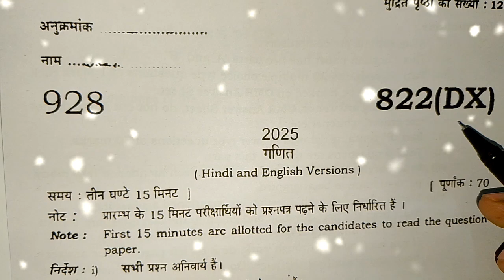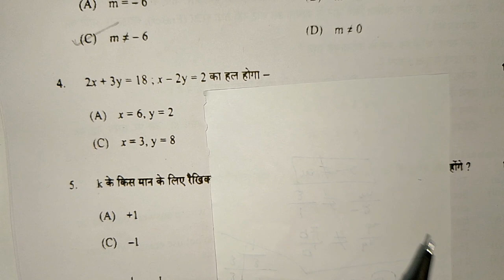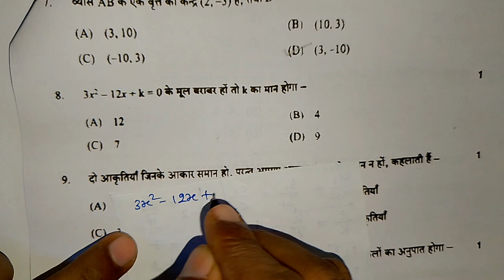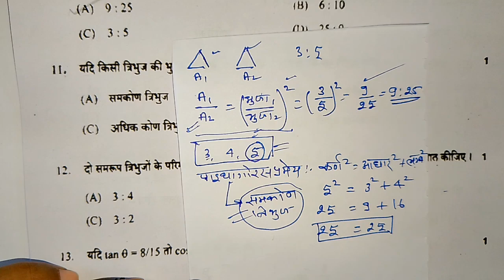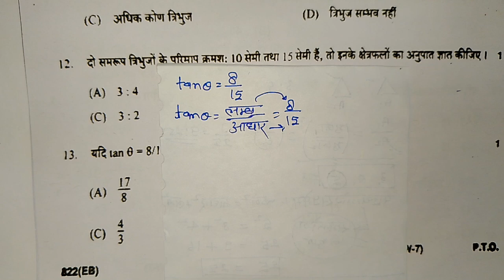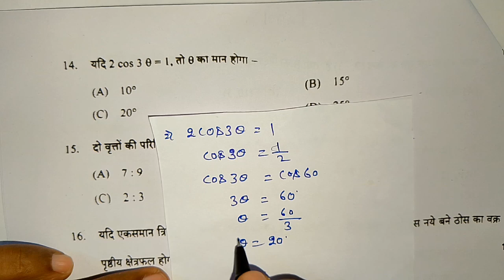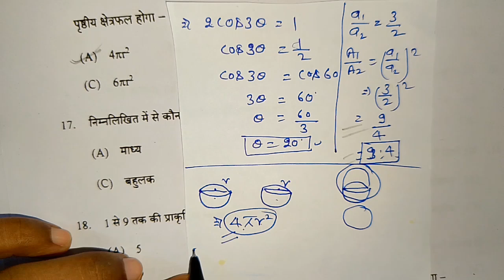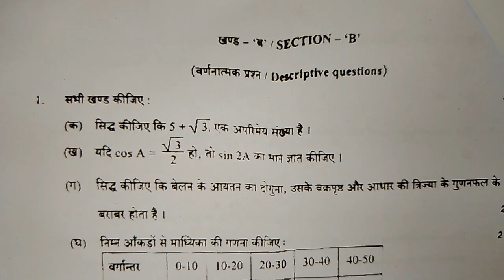class 10 math paper 2025,/10th गणित वायरल पेपर 2025,/ganit paper class 10,/बोर्ड परीक्षा 2025 गणित